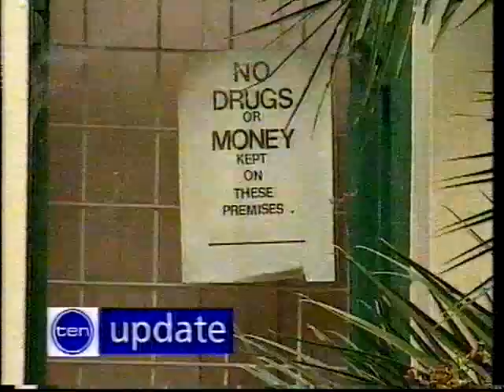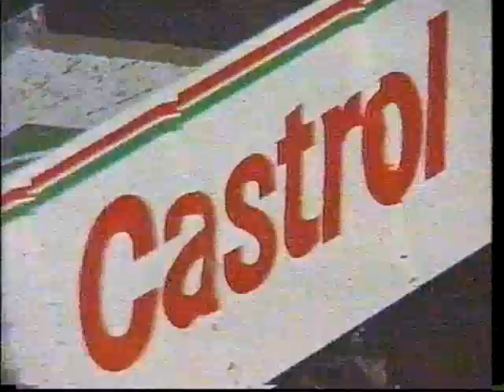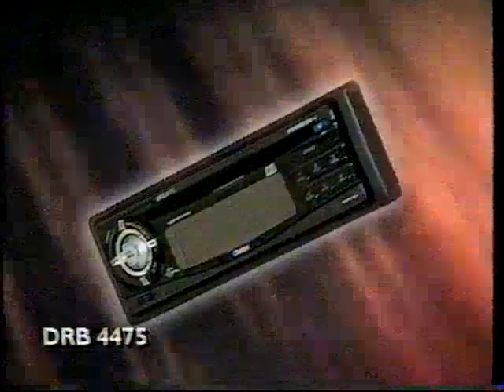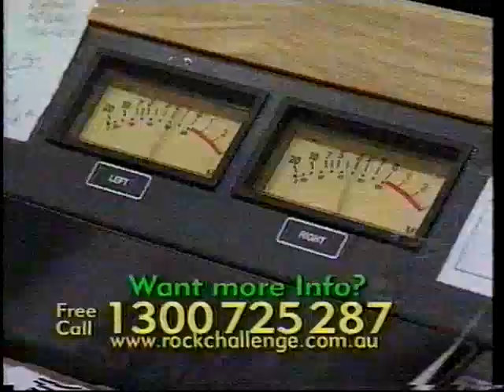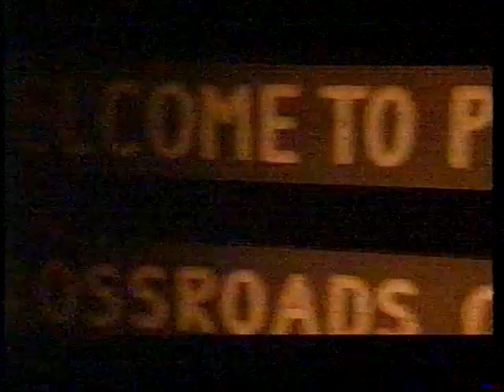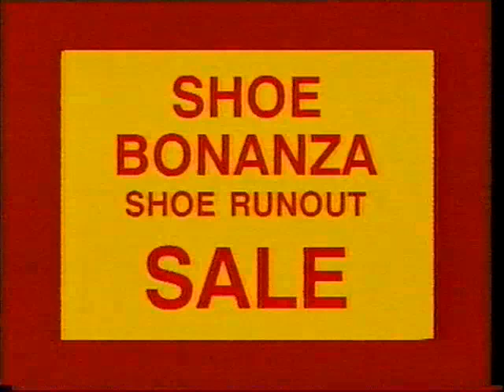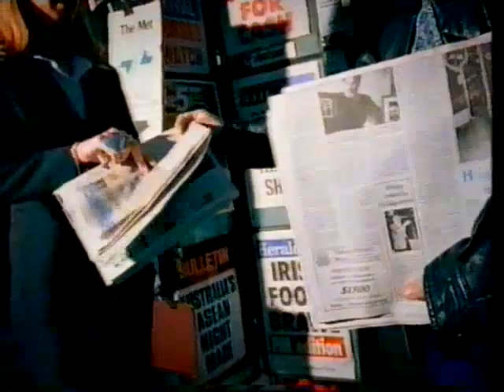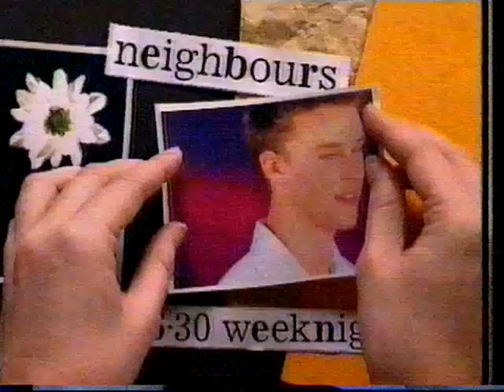Ten Ballarat Commercials 1999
Broadcast during Sandown 99 and the Saturday news.